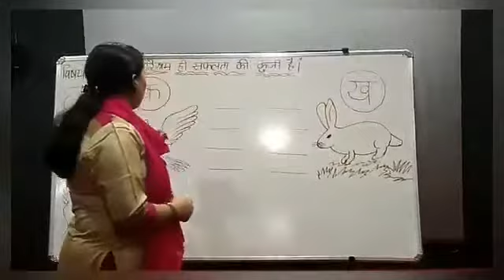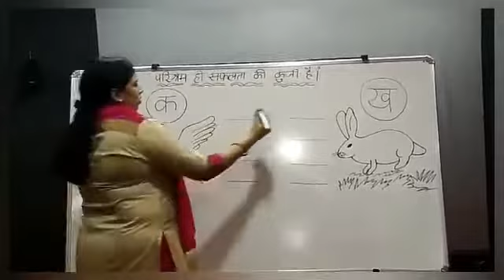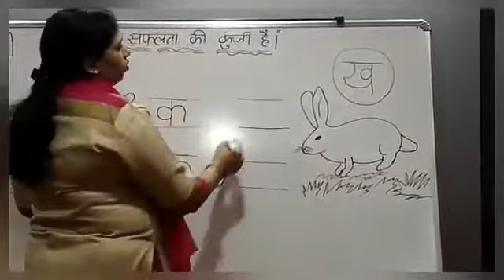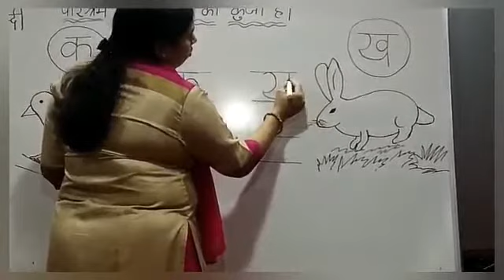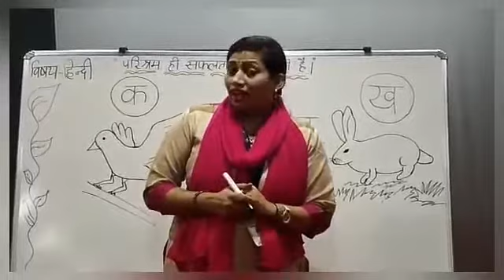SR_KG | HINDI _ व्यंजन ( क - ख )| THE SOUTH INTERNATIONAL SCHOOL